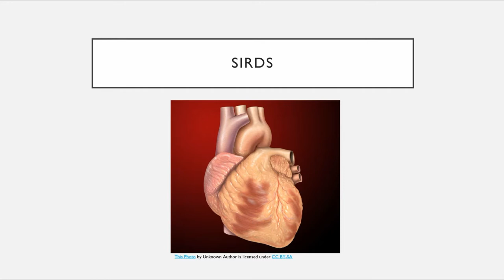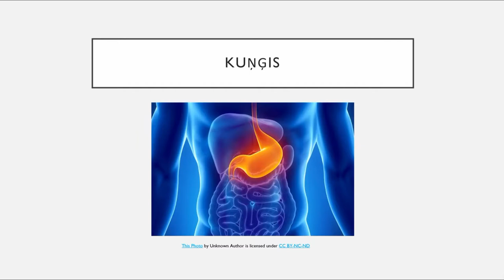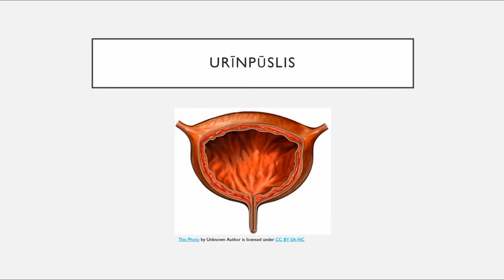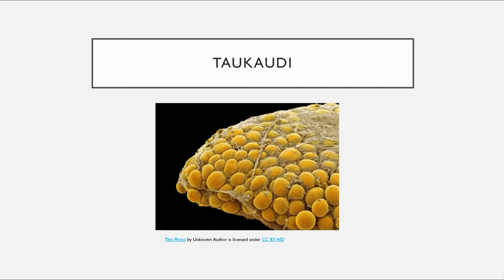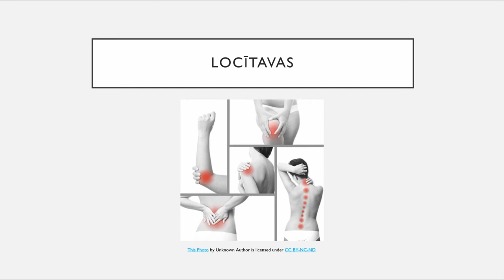Latvian Anatomy Vocabulary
Even though I created this video a few years ago, I hope you still liked this class. If you are interested in receiving more tips for learning Latvian, I invite you to subscribe to receive my e-mails from the pop-up window that you can see on almost every page of my website LatvianAndLatvians.com

Happy learning! :)